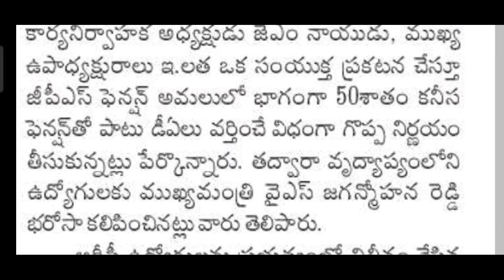ఉద్యోగులకు నెరవేరిన కల/ఆనందంలో ఉద్యోగులు/GOOD NEWS TO EMPLOYEES